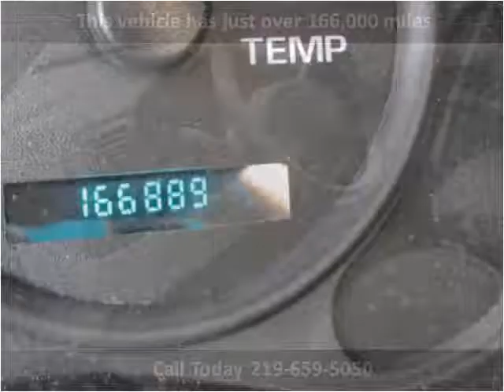2004 Chevrolet Venture Used Cars Whiting IN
This 2004 Chevrolet Venture is available from Omni Auto Sales.